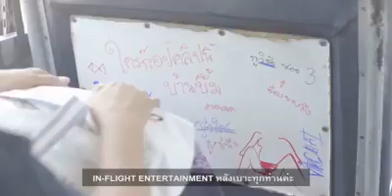คนไทยเป็นคนง่ายๆ....จริงหรือ?